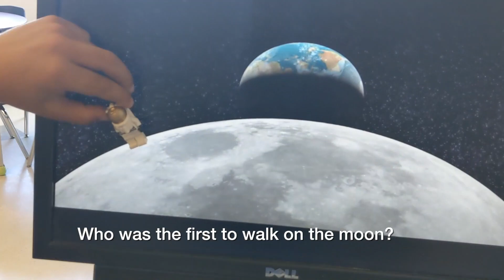Personal Interest Projects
An ArtStarts Project